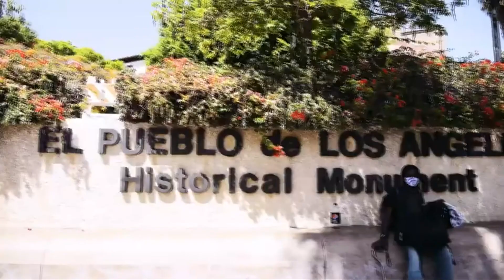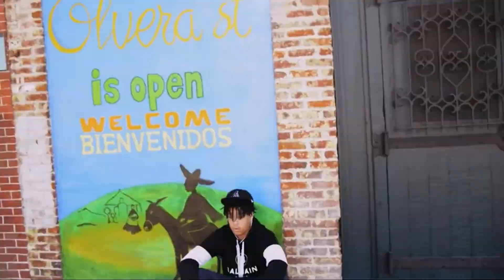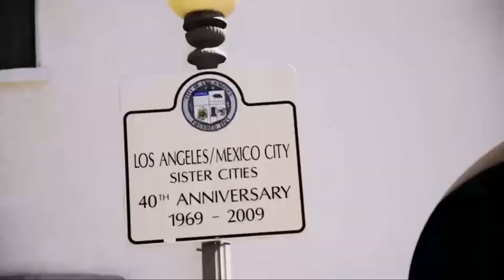Skit With Boo Kapone SAD TV with Brent Taylor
Produced By Central South Dj Donyea

Boo Kapone

Booking Info and submitting Music and Adds

Central South